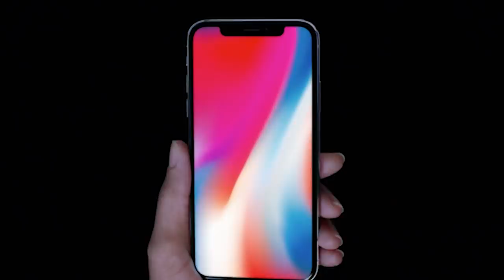iPhone X-pensive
Apple is finally unveiling the iPhone X, and even though it's a great phone, I think there are a few problems with it, so this is why I decided to make this video! I want to apologize in advance to all the Apple fans :D

466

Video made with the help of Luke Y.